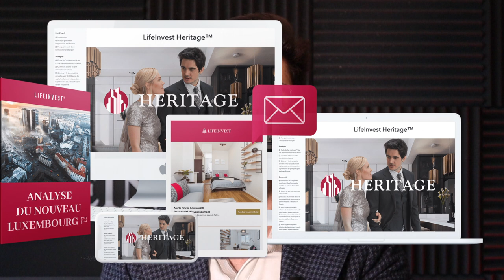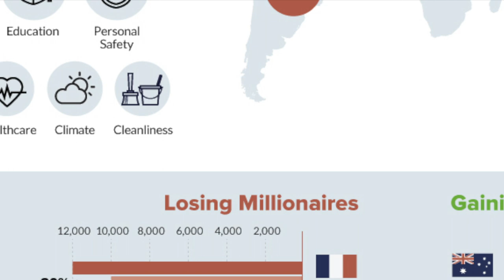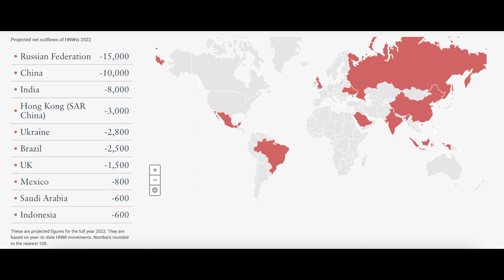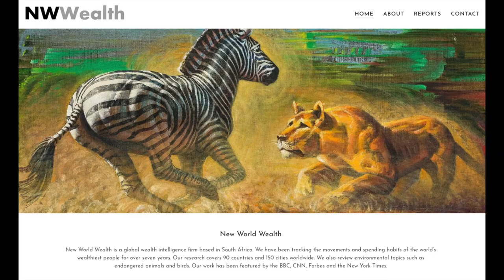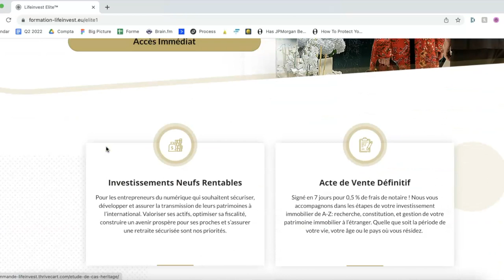L’EXPATRIATION des MILLIONNAIRES est de RETOUR!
En 2022, 88.000 millionnaires dans le monde ont prévu de s’expatrier. Nous étudions ensemble quelles sont les destinations préférées des personnes disposant de 1$ million de patrimoine net.

Dans cette vidéo, nous allons vous dévoiler la liste des 10 pays qui perdent le plus de millionnaires ainsi que la liste des pays qui en gagnent le plus afin de pouvoir vous orienter.

▬▬▬▬▬▬▬▬▬▬ RESSOURCES LIFEINVEST® ▬▬▬▬▬▬▬▬▬

Visionnez la vidéo du début à la fin pour comprendre où s’expatrient les millionnaires en 2022 :

0:00- Introduction
1:00- Motivations
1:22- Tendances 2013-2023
2:08- Champion du monde !
3:02- Top 10 des pays d'accueil
3:40- Anecdote LifeInvest®
5:36- Top 10 des pays de départ
6:26- Cas pratique
7:29- Conclusion

▬▬▬▬▬▬▬▬▬▬▬ AVERTISSEMENT ▬▬▬▬▬▬▬▬▬▬▬